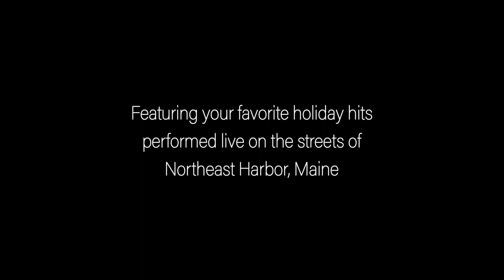Tis the Season: The Neighborhood House Christmas Carol Spectacular 2023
Christmas Caroling in Northeast Harbor